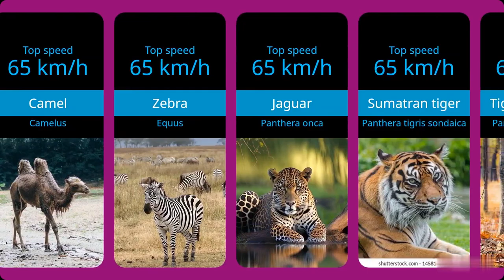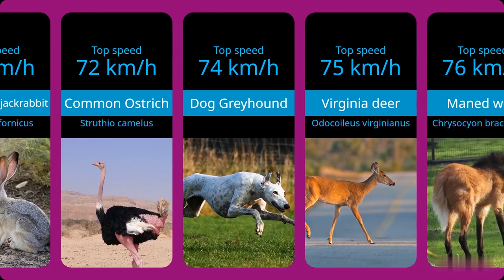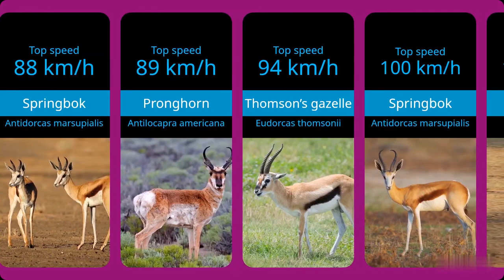Did you know they run THAT fast ?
Ranking ground creatures by their top speed ⚡💥🥇
Let your comments down the video !

🔨 Ever interested in high-quality tools for professionals and DIY enthusiasts ?